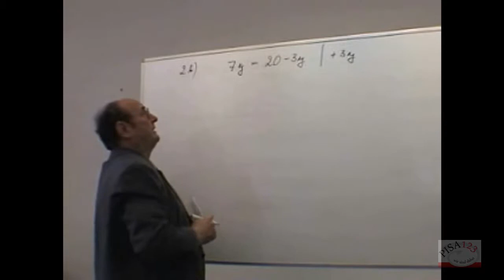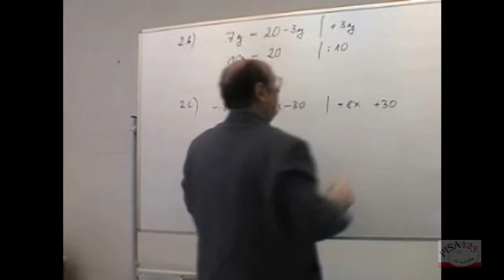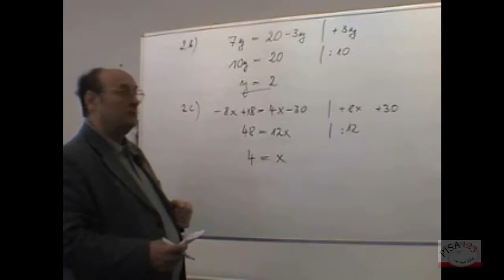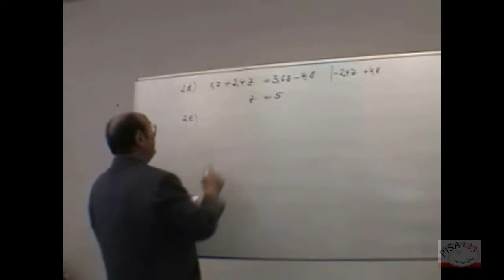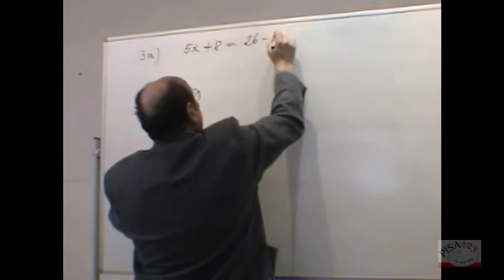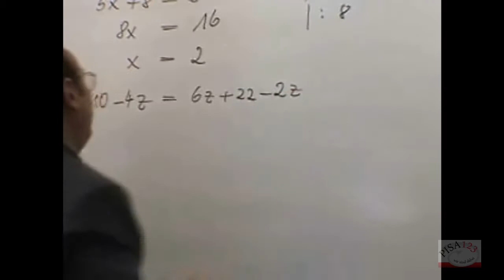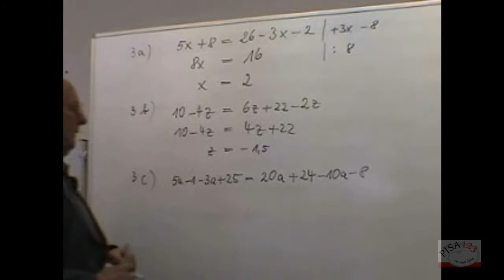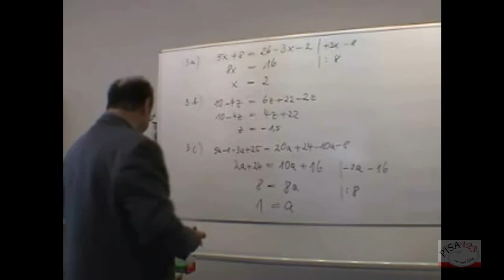753 - Gleichungen - Umformungsregeln - Beispiele 2